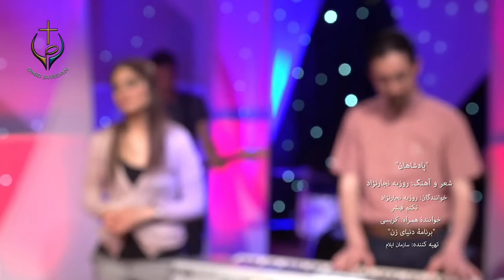PWOC 16 October 2019 برنامه از شهر تا خانه با فرامرز بیگناه